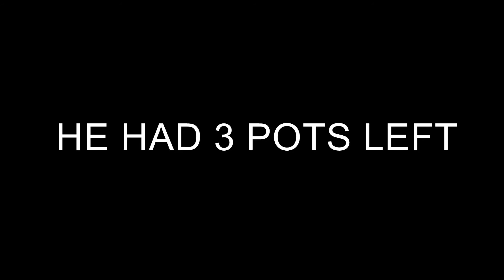Allium | Minecraft PvP/ PvE Resource Pack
Song : Delusional ft. Sterling Fox

IP: kohi.us

PS: Don't eat golden carrots